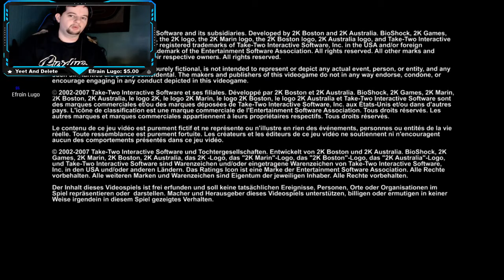February Free PS Plus Games [PS4]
Psn: kingsgaming_yt

Server: Kings Server
Pass: Kings